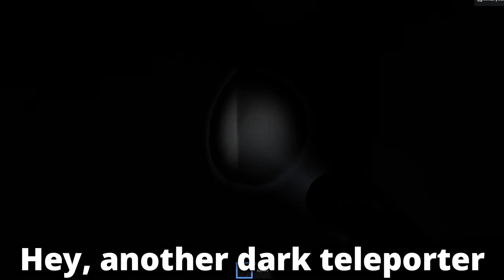Exploring A Cozy Attic | Roblox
Hello and welcome to my first video. Today, I explore a nice, cozy attic. What could possibly go wrong?

Sorry about the quality of the video. Since this is my first video, I'm not entirely sure how to make it look great. Anyways, please enjoy.